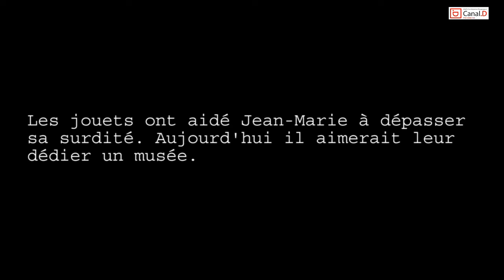5 minutes avec Jean-Marie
Secrets de jouets

Jean-Marie ne sait pas exactement combien de jouets il a (plusieurs milliers, c'est sûr). Ecoutez-le et vous ne verrez plus ces objets de la même manière. Car au delà du fait qu'il ait su se servir de sa passion pour dépasser sa surdité, il souhaite aujourd'hui la partager avec le grand public et lui offrir une nouvelle façon de lire le monde et son Histoire. Peut-être pourrez-vous l'aider dans son projet de musée, car tout ça se passse près de chez vous et c'est sur Canal D. Bon visionnage.

Pour aider au développement du projet "musée du jouet", CANAL D et MODE 83 s'associent et vous propose de centraliser vos propositions et de vous mettre en lien avec Jean-Marie dans le cadre de l'action Fablab Contactez Dominique Tourmente